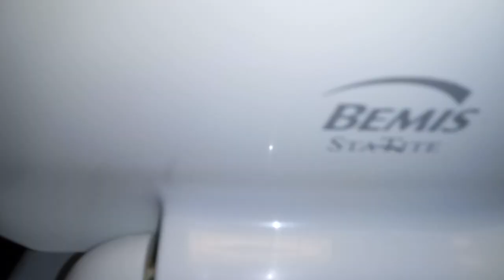147: American Standard Fixtures - Buffalo Wild Wings Men's Restroom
[Video Description]

[Video Details]
Location: Buffalo Wild Wings, Grand Rapids, MI.
Fixtures:
1 American Standard Washbrook Urinal
1 American Standard Cadet (Crapdet) 3 Toilet

Urinal 1: Boring flush. Rating: 6.
Toilet 2: I give this credit since it's a decent performer, but to me, it's not something great. Rating: 10.

Restroom Description: This restroom is not very good.
Overall Rating: 16/50 (Mediocre)

 0 - 1 (Worse Than Crap)
1 - 5 (Awful)
6 - 10 (Terrible)
11 - 14 (Garbage)
15 - 19 (Mediocre)
20 - 23 (Below Average)
24 - 27 (Average)
28 - 31 (Above Average)
32 - 39 (Great)
40 - 44 (Awesome)
45 - 50 (Amazing)
51+ (Beyond Amazing)